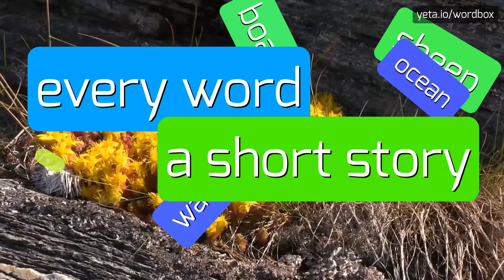LAUGHING'S - HOW TO PRONOUNCE IT!?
Watch how to say and pronounce "laughing's"!
Want to know how other words sound like? Look for talking, ซึ่งหัวเราะ, chatting with friends, playing a game with your friends, naurava, riant, expressing how funny something, watch a television show, is laughing, ワロス, cause other people to laugh, someone laughing, enjoying a film, tickling, laugh, seeing your favorite show, happy, having fun, laughing on wordbox channel!